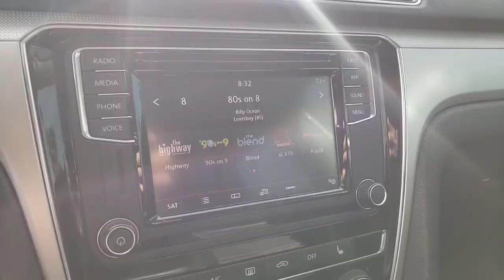2019 Volkswagen Passat Las Vegas, Henderson, North Las Vegas, Boulder City, Mesquite, NV L025498A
Reflex Silver Metallic Used 2019 Volkswagen Passat available in Las Vegas, Nevada at Findlay North Volkswagen. Servicing the Henderson, North Las Vegas, Boulder City, Mesquite, NV area.
2019 Volkswagen Passat 2.0T Wolfsburg - Stock#: L025498A - VIN#: 1VWLA7A36KC005441

Recent Arrival!brbrbrClean CARFAX.brbrCertified. Titan Black w/Perforated V-Tex Leatherette Seating Surfaces.brbr25/36 City/Highway MPGbrbrVolkswagen Certified Pre-Owned Details:brbr  * Warranty Deductible: $50br  * 100+ Point Inspectionbr  * Roadside Assistancebr  * For CPO Vehicles purchased on or after January 5, 2021: MY17 and older vehicles are eligible for a 2 year, 24,000 mile whichever occurs first, limited warranty. MY18 and MY19 vehicles are eligible for a 1 year, 12,000 mile whichever occurs first, limited warranty. MY2020+ vehicles are eligible for a 2 year, 24,000 mile whichever occurs first, limited warranty.br  * Vehicle HistorybrbrAwards:br  * 2019 KBB.com 10 Most Comfortable Cars Under $30,000